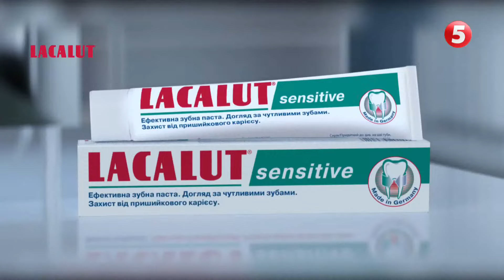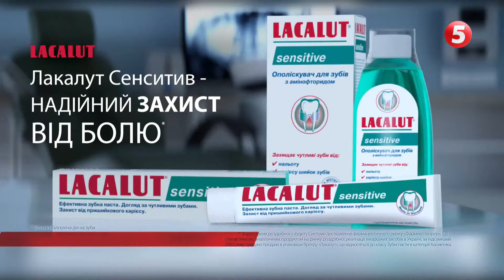🌊Пляжний сезон-2023: влада Одеси зробила заяву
Купальному сезону - бути. Одеська військова адміністрація оприлюднила умови для відкриття пляжів.

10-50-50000 - будь-яка сума має значення.

Разом переможемо!
Слава Україні!